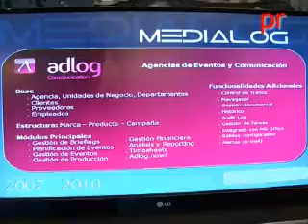PRMARKETING EN OME 2008 MARKETING ON LINE...